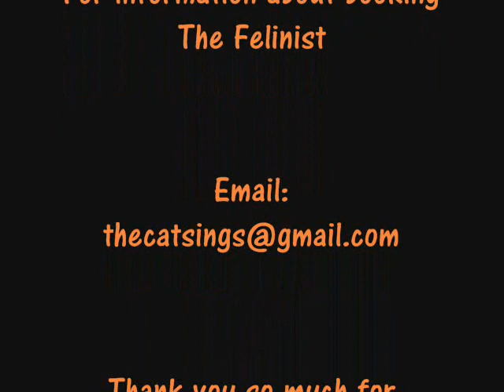Harden My Heart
A Quarterflash classic.  I LOVE this song.  My Mom sang it, I have sung it in cover bands, and it's one of my favorites to break out at Karaoke night too.  In fact, some of my coworkers immediately look at ME when it comes on the radio.  Necessary cover for me to record.